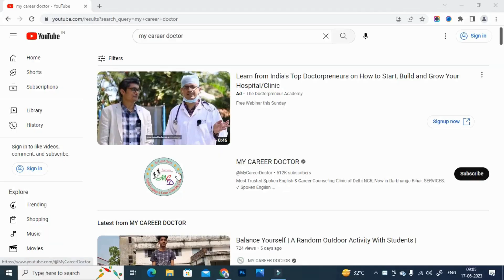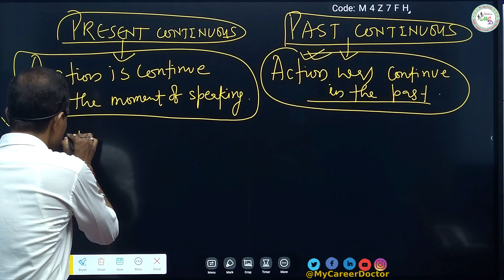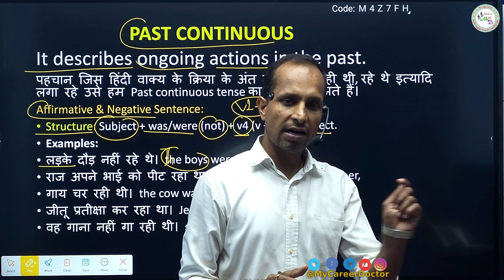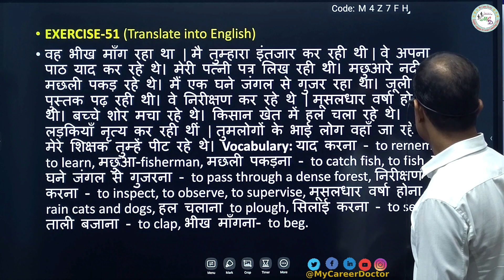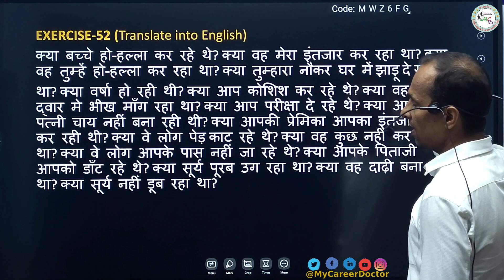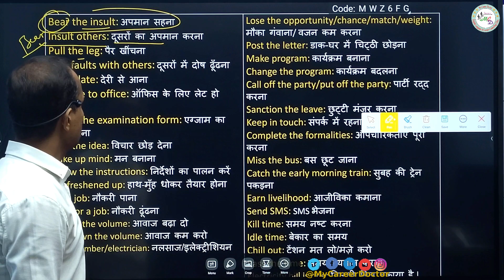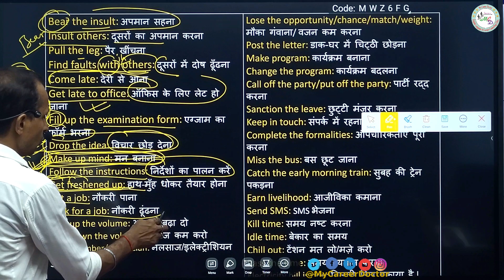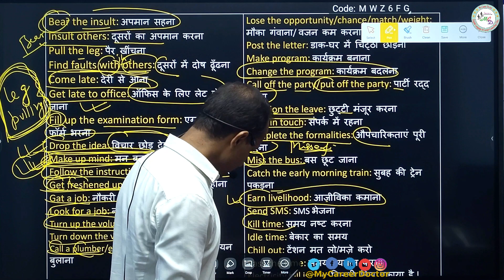Day-39 | Past Continuous Tense | With Phrasal Verbs & Spoken English Practice | Darbhanga Bihar